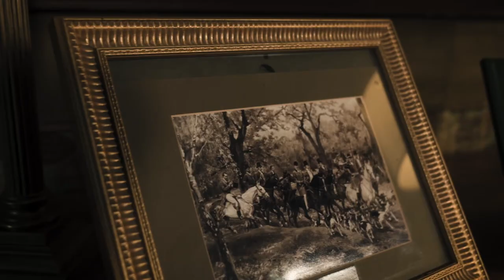Maria Rey - Dzieciństwo i młodość. Wołyń - Polska - Francja | Historia mówiona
Serdecznie zapraszamy Was do obejrzenia 1. część naszego wywiadu z hrabiną Marią z Potockich Reyową, który odbył się w ramach naszego cyklu "Historia mówiona" 🎥

Hrabina Maria z Potockich Reyowa herbu Pilawa urodziła się 22 października 1929 roku w Warszawie. Była córką hrabiego Romana Potockiego herbu Pilawa i księżniczki Anny Światopełk-Czetwertyńskiej herbu Pogoń Ruska. Dzieciństwo spędziła na Wołyniu we wsi Derażne 🖐️

Po drugiej wojnie światowej wyemigrowała z Polski do Francji. Tam w 1950 roku wyszła za mąż za dziedzica zamku w Montrésor ‒ Stanisława Werszowiec-Reya herbu Oksza, z którym miała czworo dzieci 🇫🇷

Dbając o utrzymanie zamku w Montrésor i zachowanie znajdujących się w nim licznych pamiątek narodowych, Maria Reyowa niezwykle przysłużyła się pielęgnowaniu pamięci o polskim dziedzictwie kulturowym za granicą. Zamek ten do dziś jest miejscem przechowywania wielu cennych polskich pamiątek historycznych, dzieł sztuki i archiwów 🇵🇱🏰

Niestety, hrabina Hrabina Maria z Potockich Reyowa nie doczekała publikacji wywiadu. Zmarła 15 sierpnia tego roku w Montresor.